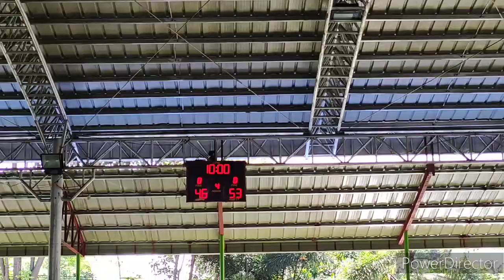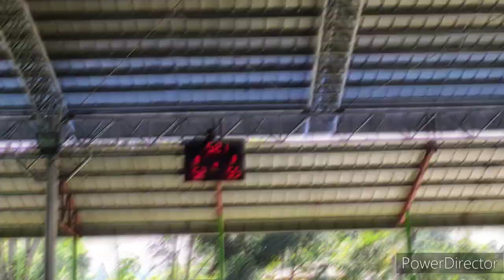Basketball 1 Day League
Title: Basketball 1 Day League.